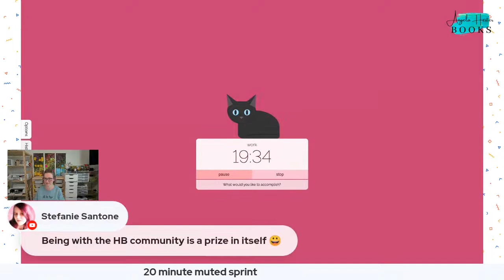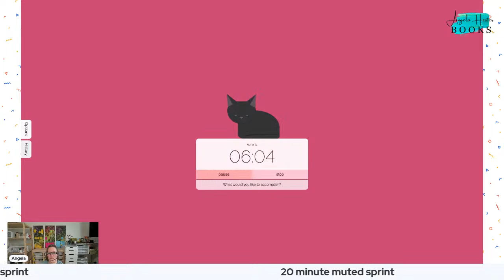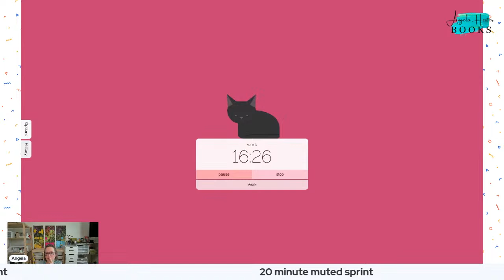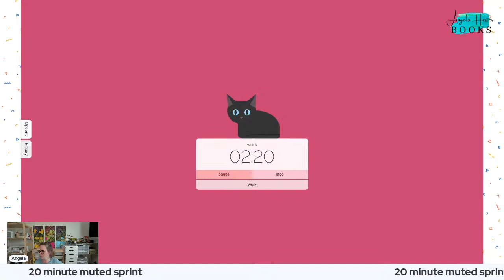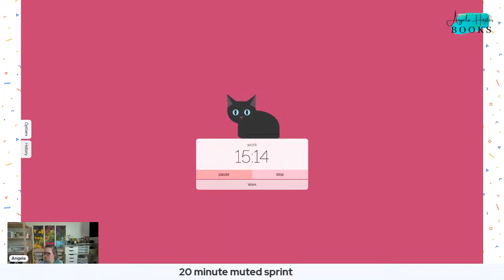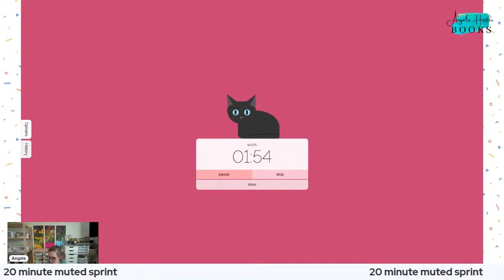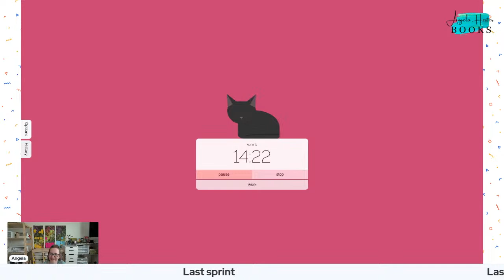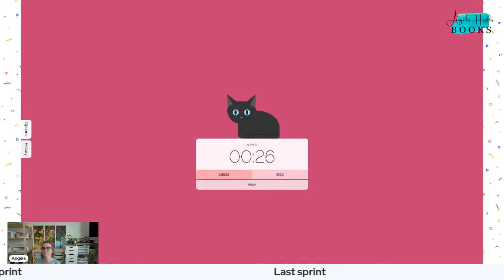Afternoon Sprints - Double Down Day - 7/1/23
Guidelines

1. Figure out your daily average word count (or other productivity)
2. Double it as your goal
3. Have fun! You're a winner whether you hit your goal or not!

These sprints are hosted because of the Heart Breathings Writing Community group on Facebook. The community there is amazing and I am so happy to play this small part in it. Want to join?

Find links to other sprints and view our full sprint schedule on the Heart Breathings

A is for Anteater (square paperback) oAmazon

B is for Backpack (square paperback) Amazon